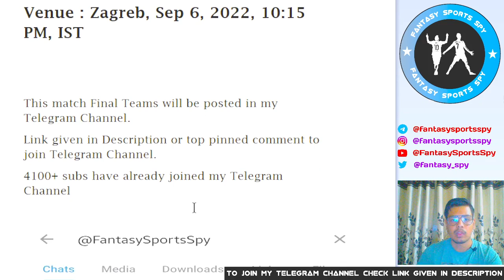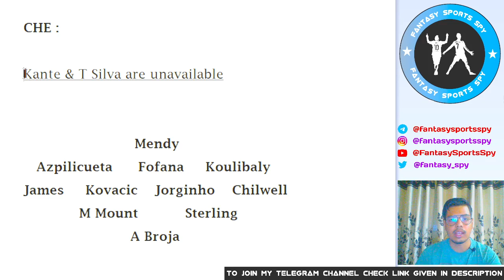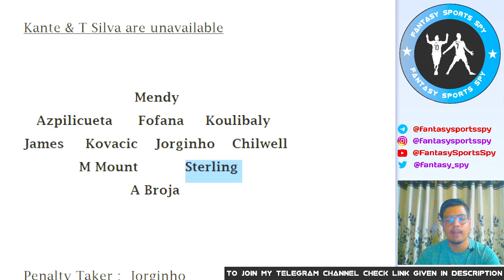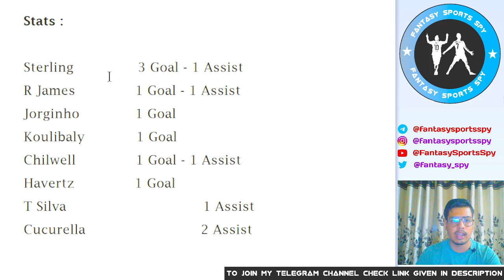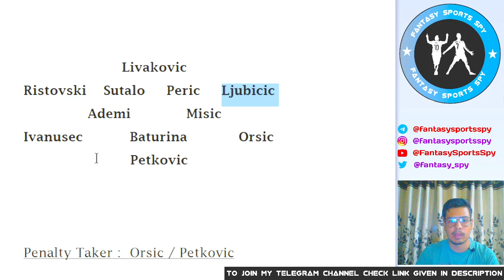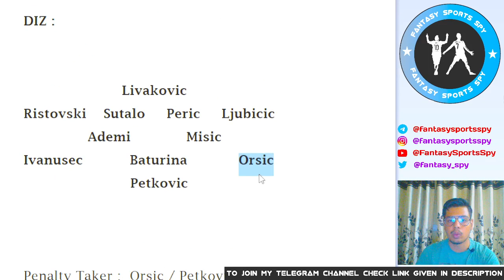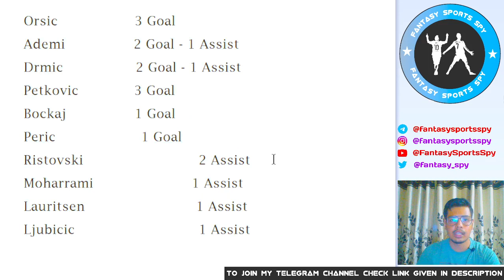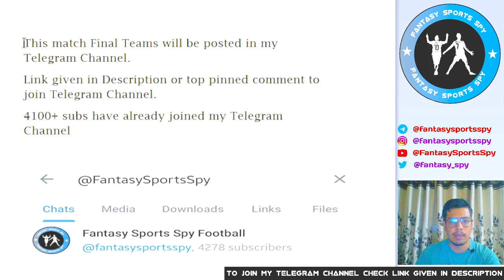DIZ vs CHE | DIZ vs CHE Fantasy Predictions | Dinamo Zagreb vs Chelsea Fantasy 11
2. Fantasy Apps takes great care to comply with all central and state legislations in India to ensure that users are fully protected. Every contest is carefully designed to comply with applicable regulations in India.

3. This video analysis is based on my research and knowledge. I am not forcing anyone to follow my prediction.